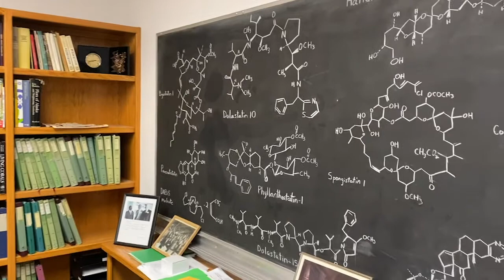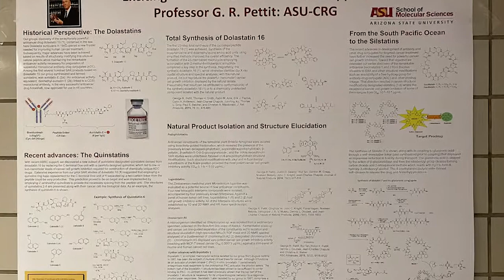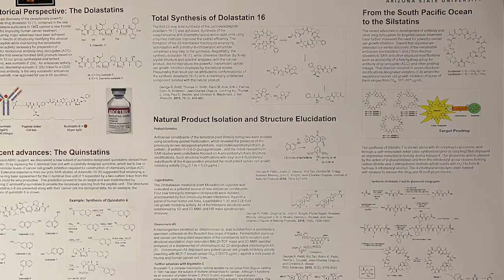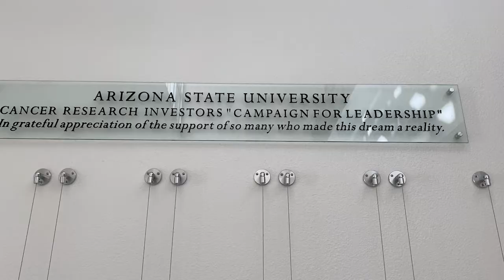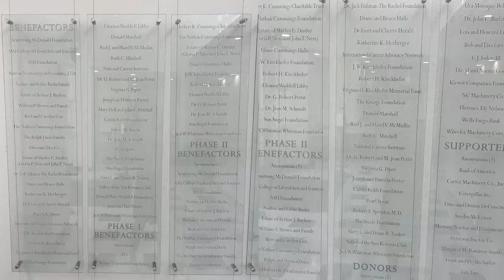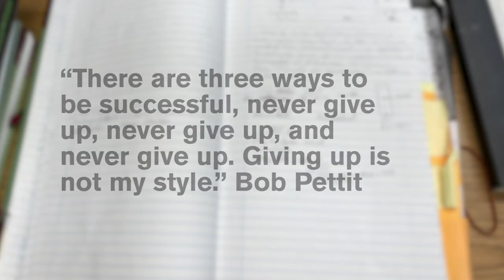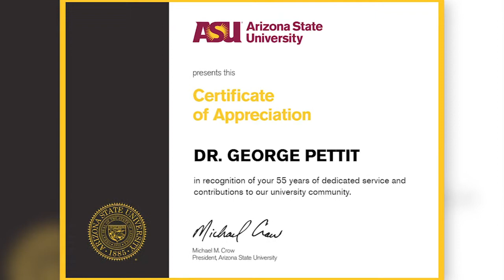Distinguished ASU Chemistry Professor George (Bob) Pettitt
It is with great sadness that the School of Molecular Sciences must inform our community that Dr. George (Bob) Pettit passed away on Tuesday September 21st. Bob was a giant in the field of synthesis of natural products for anti-cancer applications and an important member of the School and the former Department of Chemistry and Biochemistry faculty for 55 years. Bob generated over 800 papers and nearly 70 patents in a career that brought international recognition to ASU as a place of excellence for chemistry. Ian Gould, former director of the School of Molecular Sciences notes, “Bob achieved a level of service and dedication to ASU that few will ever equal.”

Bob will be sorely missed by his friends and colleagues in the School; our thoughts are now with his family!

ASU mourns the loss of renowned anti-cancer pioneer and friend